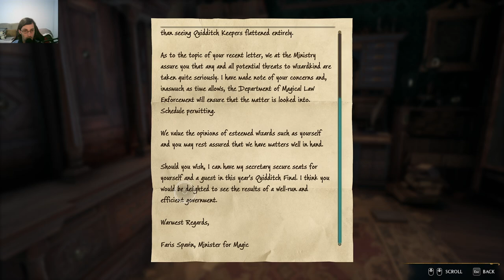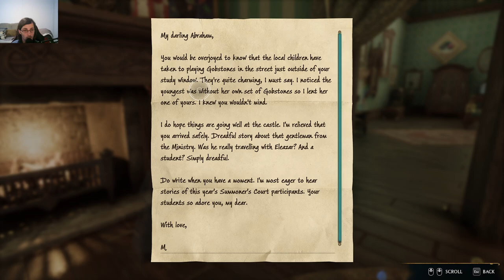Hogwarts Legacy - Learning Alohomora 1 / The Caretaker's Lunar Lament Quest